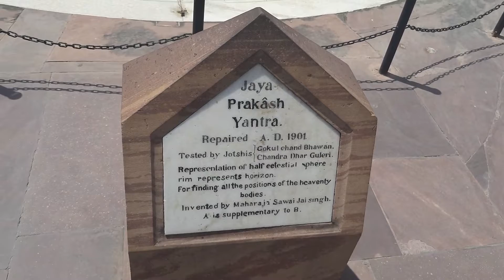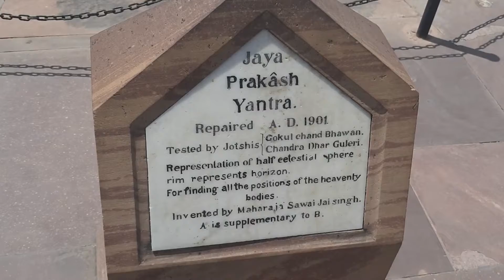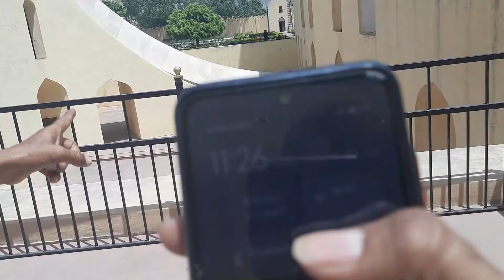Jantar Mantar Jaipur History in hindi | जयपुर में स्थित जंतर मंतर का रहस्यमयी यंत्र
gorilla Tripod
Camera Tripod